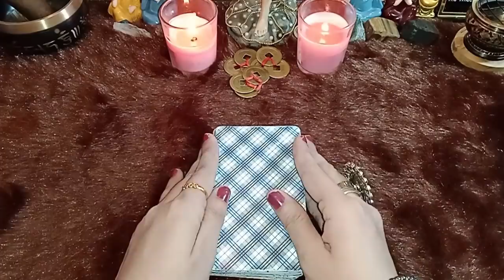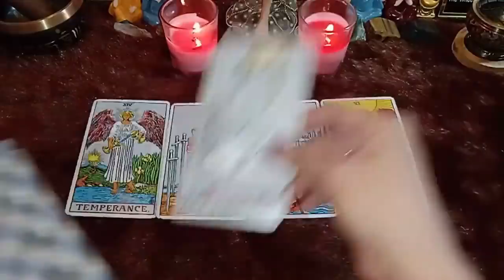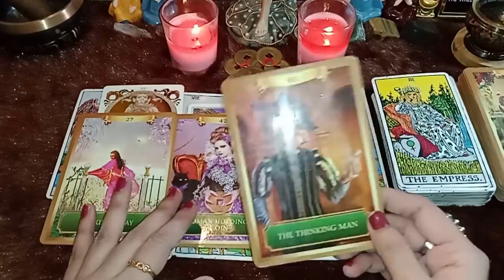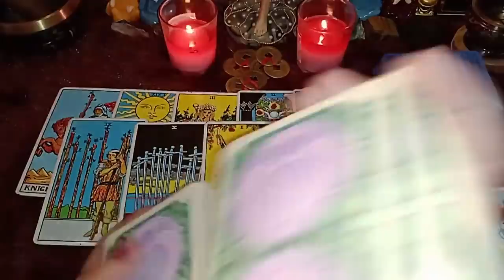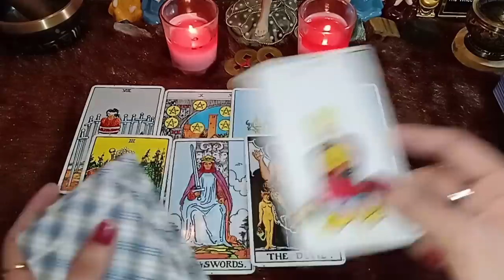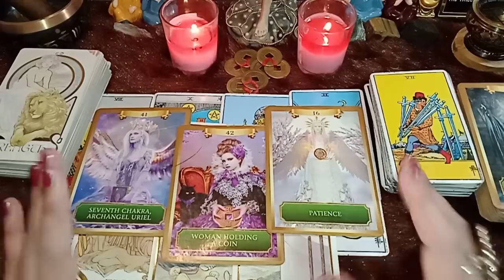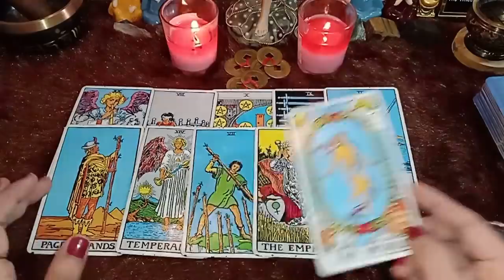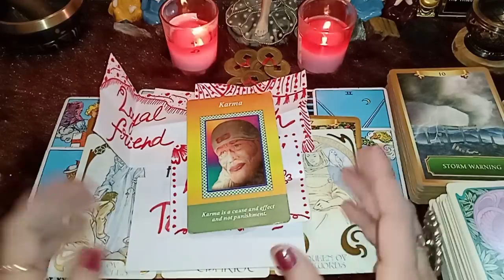Angelic Blessings and Gifts Coming for You - May 2021 - Timeless Tarot Reading 🥳🥰😍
🙋HEY GUYS!! Myself Surabhi Gupta, I am back here with another Timeless (Hindi / Urdu) tarot card reading on Angelic blessings and Gifts coming your way in May 2021. This Video will help you to know what Surprises, Gifts and Blessings are coming your way from the Angels over next one month.

Video Highlights: Pick Your Sun / Moon Sign
Intro - 00:01
Air Sign (Gemini, Libra, Aquarius - मिथुन, तुला, कुंभ) - 07:01
Water Sign (Cancer, Pisces, Scorpio - कर्क, मीन, वृश्चिक) - 22:17
Earth Sign (Taurus, Virgo, Capricorn - वृषभ, कन्या, मकर) - 32:07
Fire Sign (Aries, Leo, Sagittarius - मेष, सिंह, धनु) - 45:09

This Tarot Reading video guides on all the signs of universe on Blessings, gifts and Surprises coming for you in May 2021. With the guidance of Angels, mother universe and Tarot cards, we will see the Angelic blessings and gifts coming your way. Love is in way for you.
BONUS - Hand written messages, Timing and guidance.

LOVE YOU GUYS, GOD BLESS YOU...❤️

Love From
Surabhi ❤️